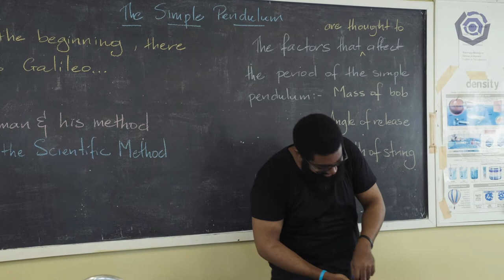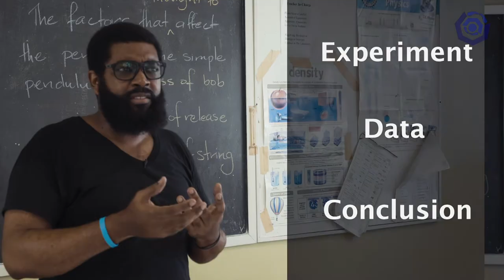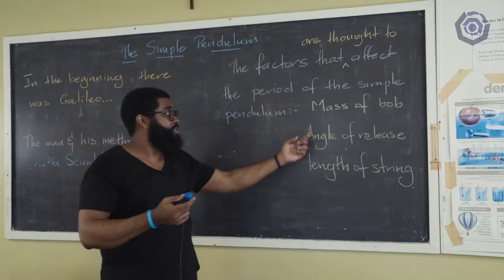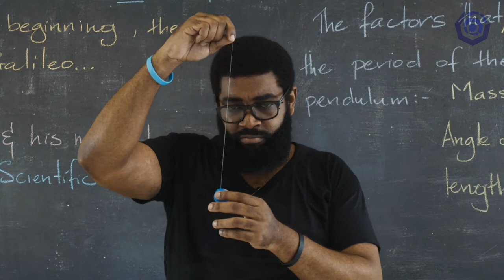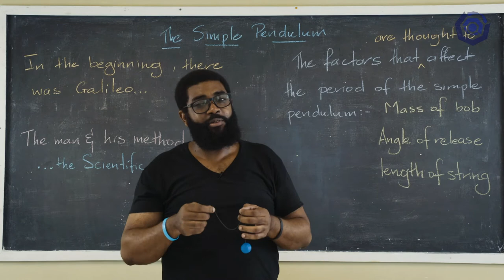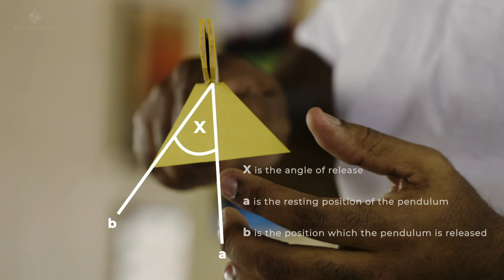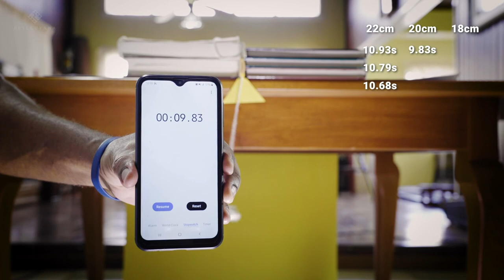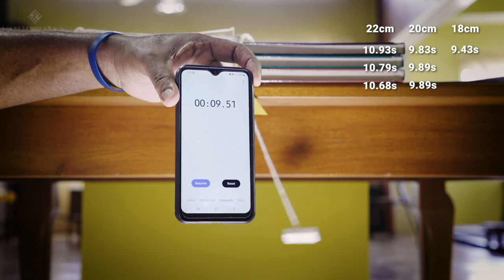Physics - Grade 11: The Pendulum